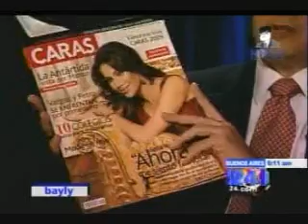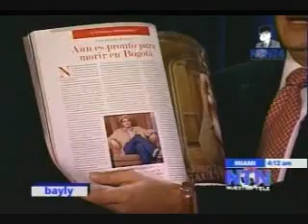JAIME BAYLY 20 NOV 2009 2/6